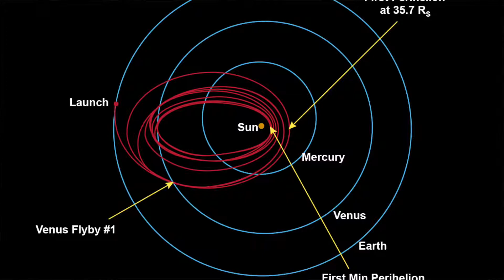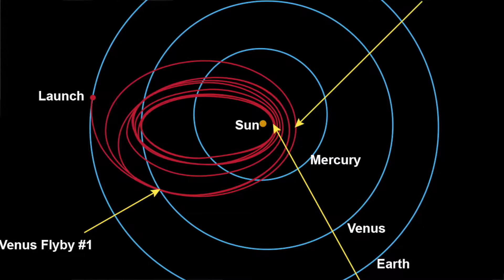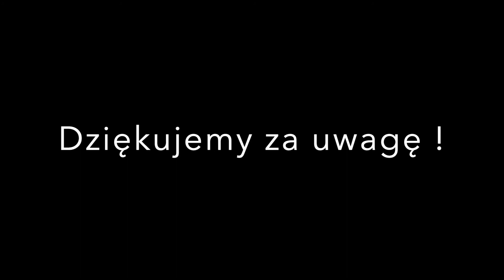Jesienne niebo 2018 08.11.2018 r.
Po dłuższej wakacyjnej przerwie zapraszamy na kolejna garść informacji o tym co dzieje się na naszym niebie. Przypominamy także, że w tym tygodniu rusza kolejny cykl naszych wykładów popularno-naukowych, na które wszystkich zapraszamy !